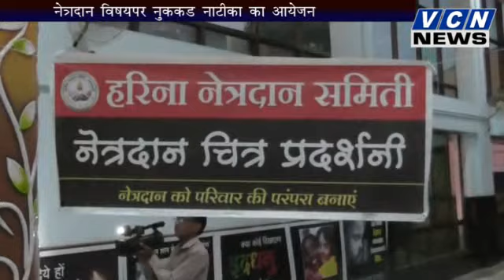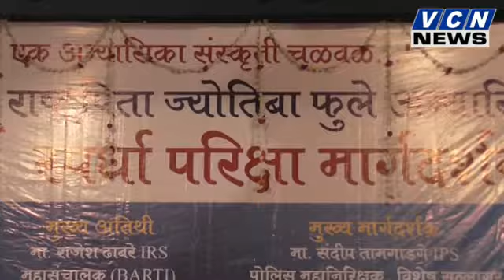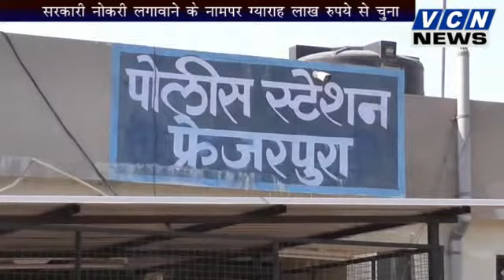VCN NEWS 11.06.2017 Hindi news